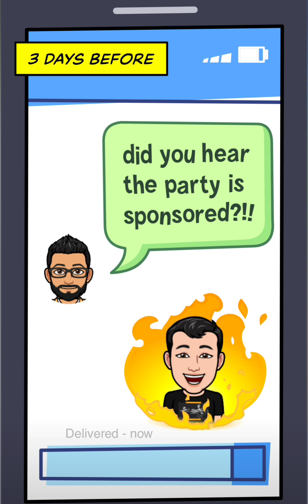Cute Snapchat bitmoji stories featuring the Weeknd - Feb 2023 edition part 4